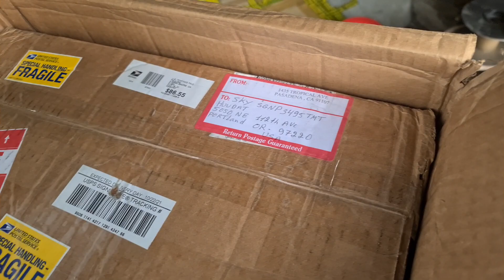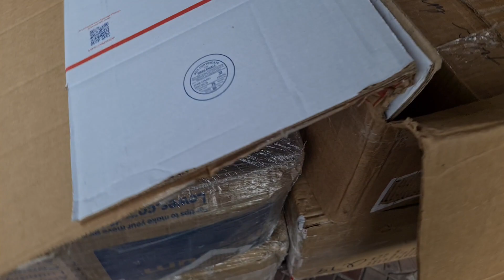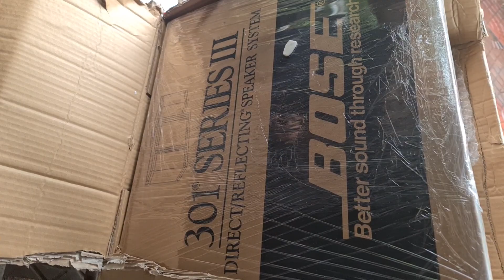Khui Hnàg Ebay về - Quá Phê Các Bác . Các Bác Yêu Hàng Bay Đẹp cứ Alo E Chiến 0978.338.114